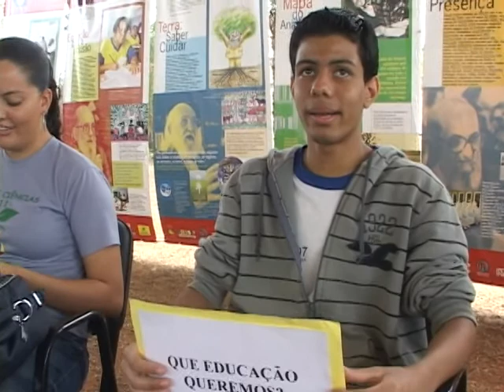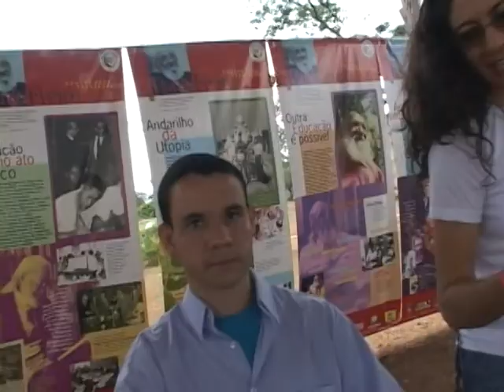Sonhando com Paulo Freire - A Educação que queremos - Vídeo 07